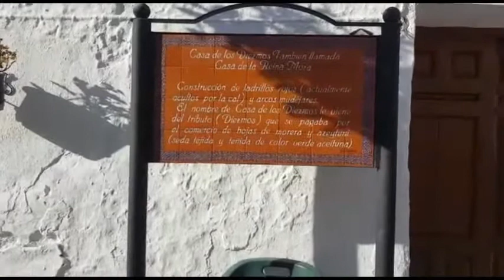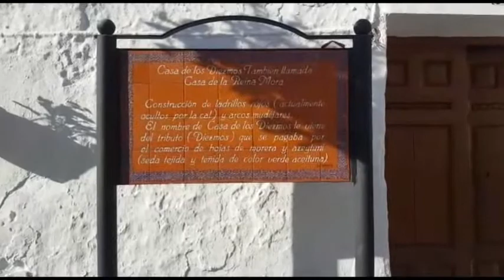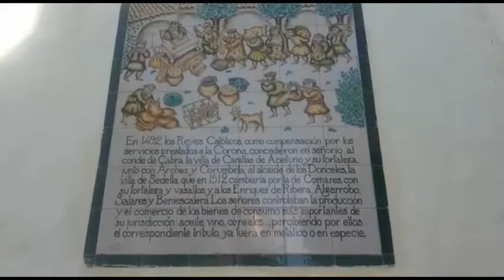PE·29716 ... CANILLAS DE ACEITUNO (MÁLAGA)